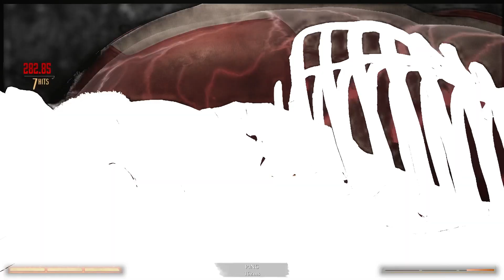EARRAPE WARNING - MORTAL KOMBAT 1